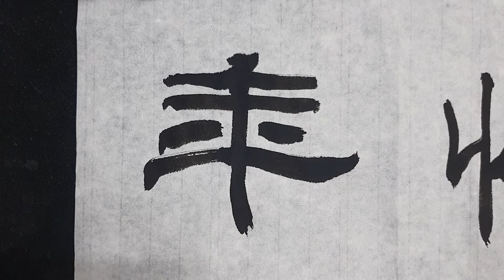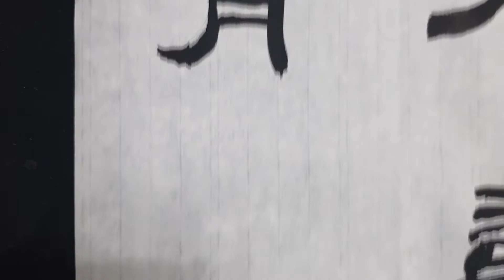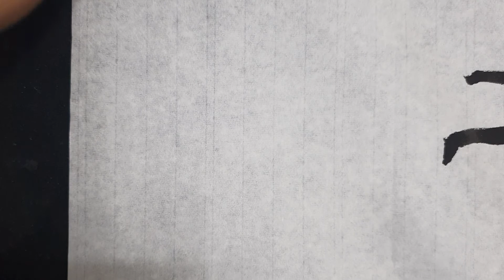禮器碑 臨書 예기비 임서 2